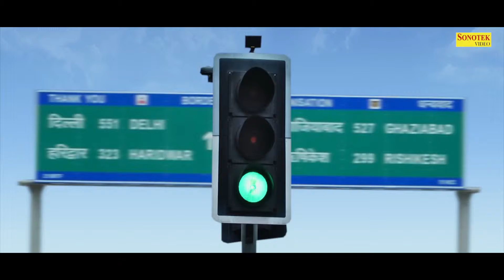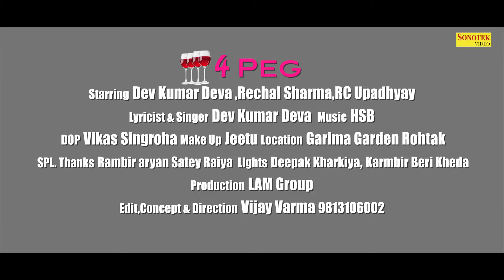4 peg us barn ke name new song 2019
yogesh badgotya